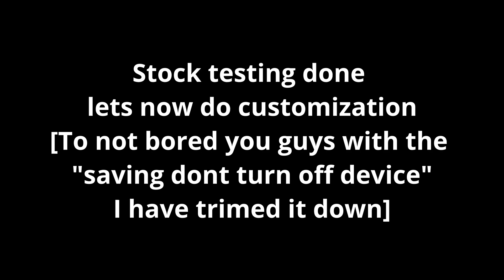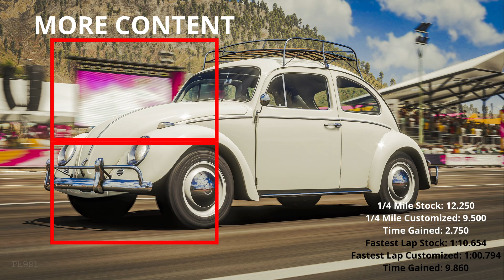[FH5] 2012 Jaguar XKR-S Customization/Testing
Today in Forza Horizon 5 I'm Customizing/Testing the 2012 Jaguar XKR-S
Link for the Color Sheet I use:
Intro: 0:00 - 0:01
Stock Vehicle 1/4 Mile Drag: 0:02 - 0:32
Stock Vehicle Race: 0:33 - 4:32
Customization: 4:33 - 7:15
Customized Vehicle 1/4 Mile Drag: 7:16 - 7:43
Customized Vehicle Race: 7:44 - 11:11
Outro: 11:12 - 11:17